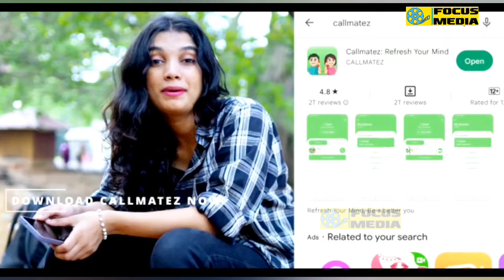ടോവിനോയെ കളിയാക്കിയപ്പോൾ ലിസ്റ്റിനു കൊടുത്ത മറുപടി കേട്ടോ? 😂👌Ajayante Randaam Moshanam Tovino Thomas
AjayanteRandamMoshanam TovinoThomas listinstephen Ajayante Randam Moshanam,ajayante randam moshanam m,ajayante randam moshanam movie teaser,kriti shetty,tovino new movie,ajayante randam moshanam tovino